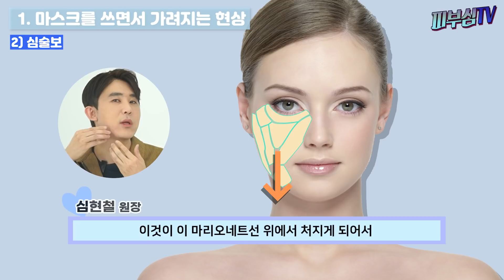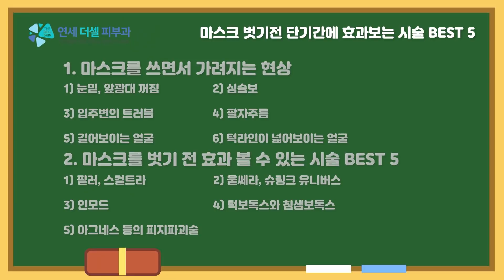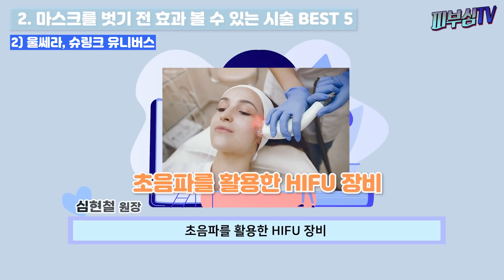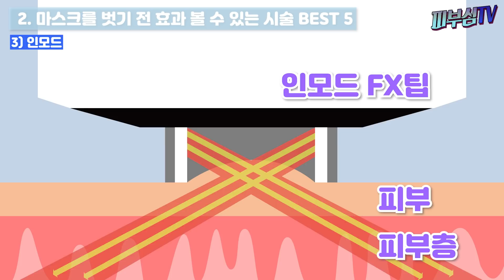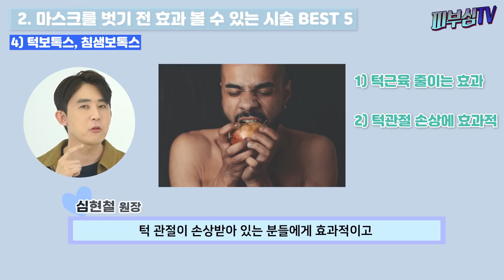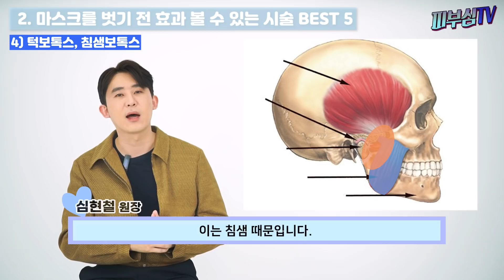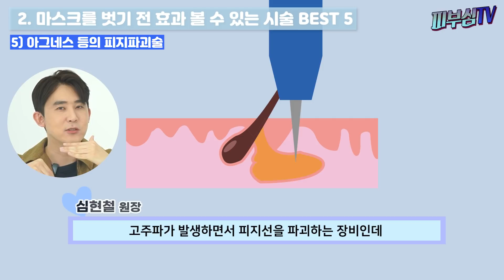마기꾼 안되는법! - 마스크 벗기전 단기간에 효과 보는 시술 BEST 5 [피부과전문의 피부심]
코로나로 인해, 2년동안 얼굴의 반이상을 가리는 생활을 하면서, 오다가다 자주 마주치던 사람들도, 마스크로 가려진 본래의 얼굴을 잘 모르는 경우가 많습니다. 우스갯소리로 ‘마기꾼’ 이라는 단어도 등장했었는데요, ‘마스크 + 사기꾼’ 이라고 해서 마스크로 가려진 부분을 노출하면, 원래 상상했던 이미지와 완전 다른 사람이 나오는 경우를 말합니다. 그래서 오늘 설명드릴 내용은 이런 ‘마기꾼’ 소리를 듣지 않기 위해, ‘마스크 벗기 전 단기간에 효과볼수 있는 시술 BEST 5’에 대해서 알아보겠습니다.

*영상 순서
▶1. 마스크를 쓰면서 가려지는 현상
-눈밑, 앞광대 꺼짐
-심술보
-입주변의 트러블
-팔자주름
-길어보이는 얼굴
-턱라인이 넓어보이는 얼굴
▶2. 마스크를 벗기 전 효과볼수 있는 시술
-필러, 스컬트라
-울쎄라, 슈링크 유니버스
-인모드
-턱보톡스 와 침샘보톡스
-아그네스 등의 피지파괴술